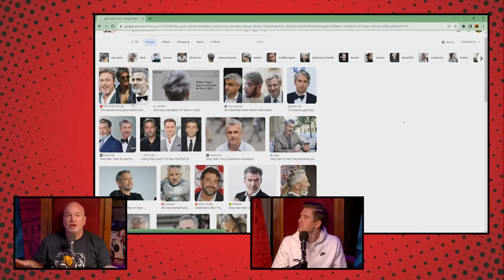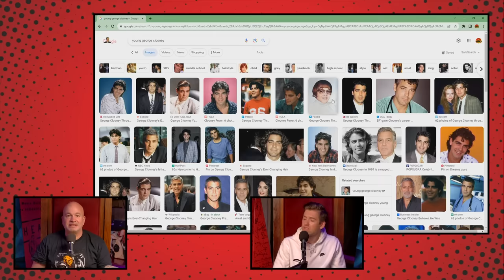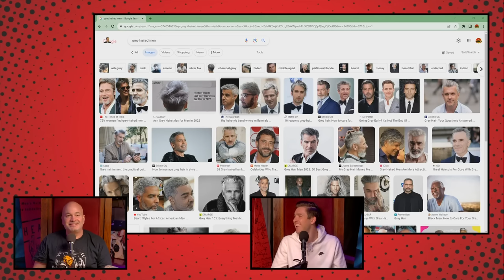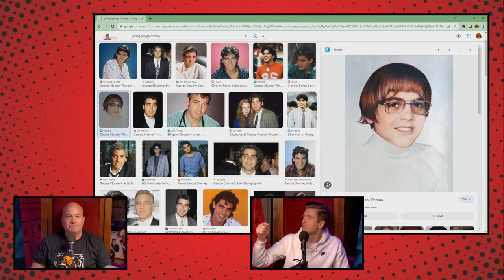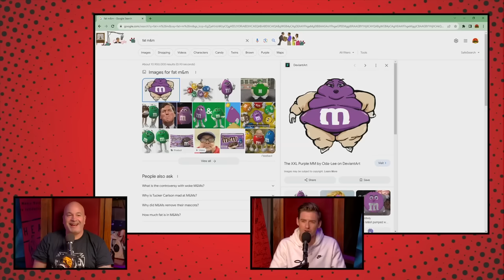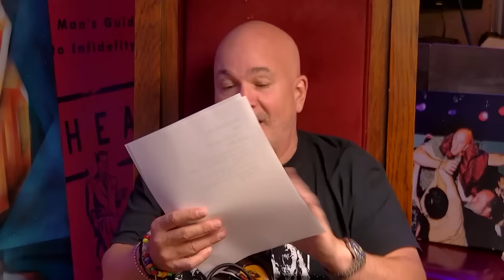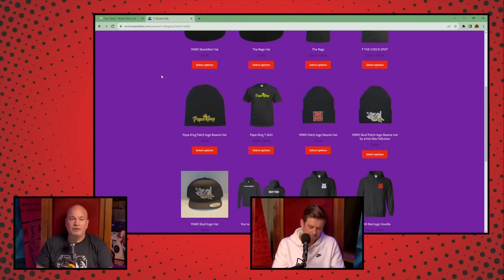YKWD #508 | Mike Feeney | Short 20 Min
This week Bobby is joined by Mike Feeney, they talk about how Feeney got passed by the comedy cellar, his new special, and Mike takes a quiz to see if he supports Israel or Palestine.